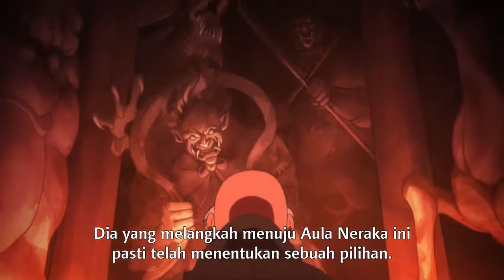Dororo Episode 1: Anime Samurai Full-HD-1080p